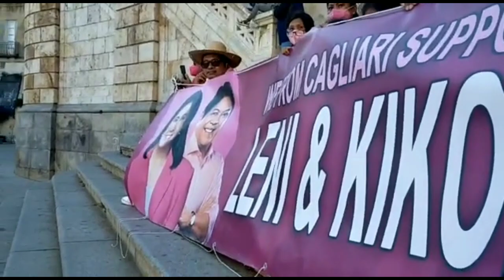Leni And Kiko Support From Cagliari, ITALY!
Tropang Angat sit in for showing supports for Leni - Kiko!